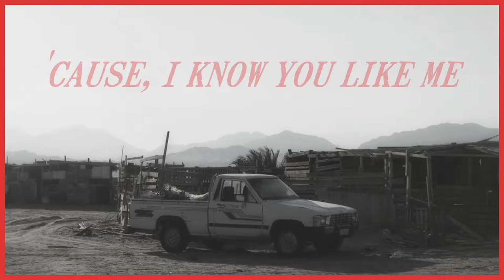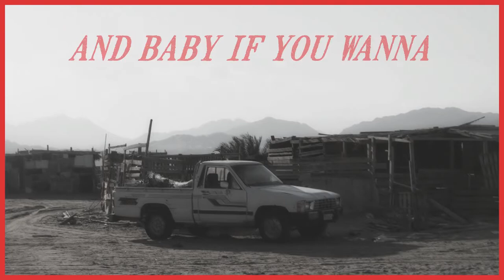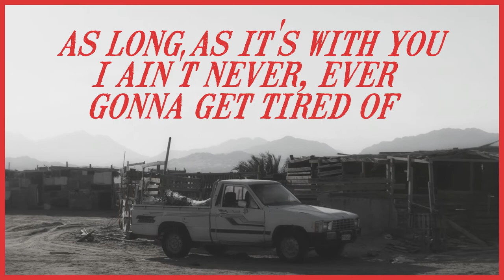Kassi Ashton - Dates In Pickup Trucks (Lyric Video)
Lyrics:

I'm not gonna lie, it's boring as hell here
It's Friday night and I want some cold beer
I know you know just right where my phone is, call it
'Cause I know you like me, I like you too
We did this last weekend but baby it's cool, yeah
As long as it's with you I ain't never, ever gonna get tired of
Dates in pickup trucks
Getting my lip-gloss all messed up
Put a little something-something in a Sonic cup
When the sun goes down
Blue jeans with my boots
Find a little trouble we can get into
What else you gonna do in a small town
In a small town, in a small town
But dates in pickup trucks (alright, alright)
Dates in pickup trucks (alright, alright)
I know it's payday so let's throw a party
Find us a back road and see just how far we can go
I'll lean my body out the window
And baby, if you wanna, we'll keep the situation on the low down
And when they wonder what happened, we'll be sitting there laughing
Say we were just hanging out
Baby